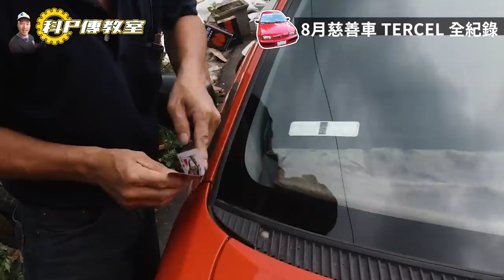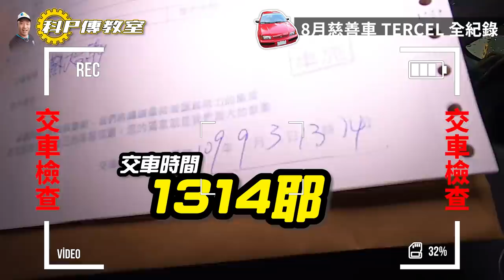【科P傳教室 EP44】人客的愛心，我們都會確實安全地把它送出去